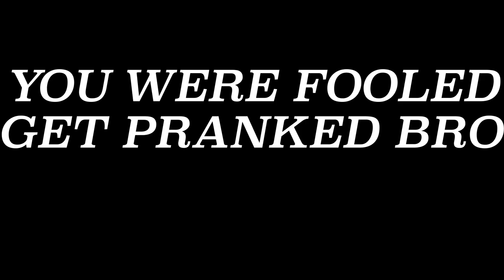Hytale Company STOPPED Working on HYTALE?